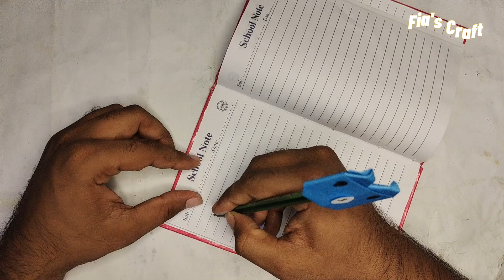How to make pen cat cap with paper🎀✨||DIY pen cap 🖊️🌈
In this video I will show you step by step how to make a paper cat.

"Paper cat"
"How To Make A Paper cat"

DIY origami paper cat/ Origami cat tutorial/ Paper cat/ Paper crafts/ Easy Origami Paper cat.

Explore the best tutorials of the coolest origami's and paper crafts.

How to make paper cat
How to fold paper cat
paper cat
how
how to
how to make a cat
how to do a paper cat
how to do a cat
cat
origami cat
crafts cat
diy cat
paper cat
origami cat
crafts cat
paper cat
origami paper craft
cat